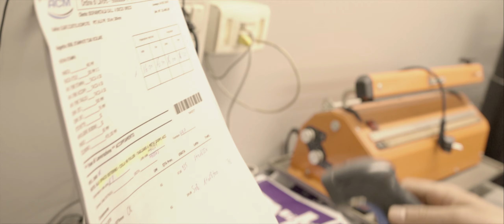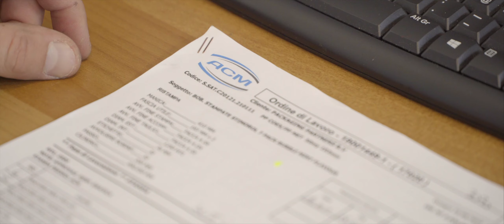Complete production control with Beas Manufacturing and SAP Business One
Since 1973 ACM designs, manufactures and markets a wide range of machines and special materials helping food, pharmaceutical, cosmetic and industrial companies with their  products' packaging in a distinctive, sustainable and efficient way.

SAP Business One together with Beas Manufacturing helped their growing business to gain a complete production control.